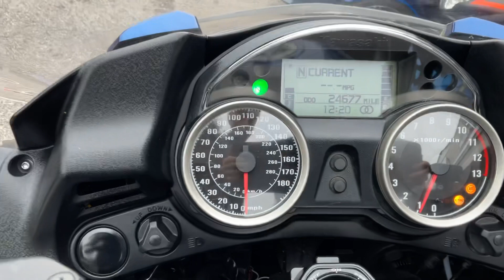2017 Kawasaki Concours 14 ABS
2017 Kawasaki Concours 14 ABS $10495